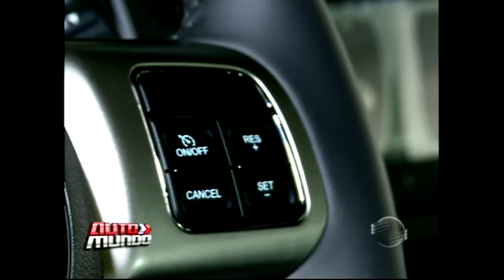Compass Sport Jeep é destaque por sua performance e custo/benefício